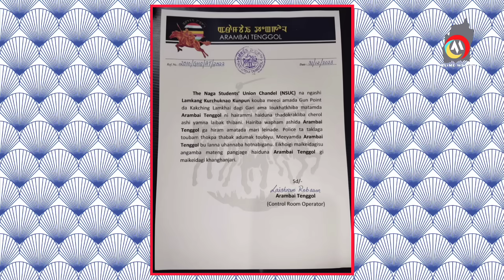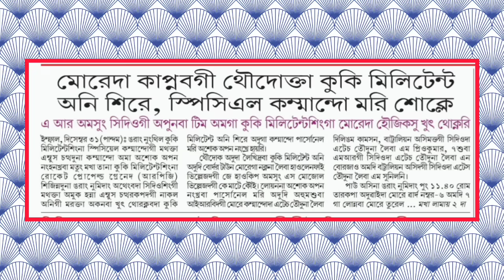Arambai Tenggol ga hiram amatada mari leinade.